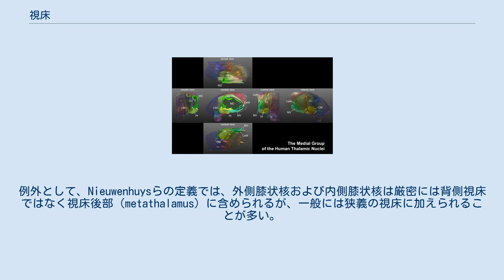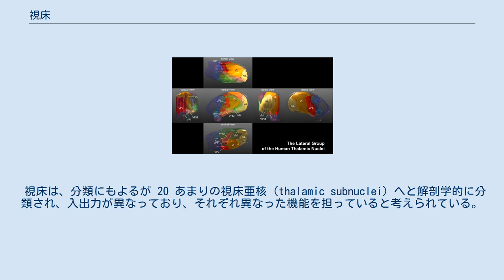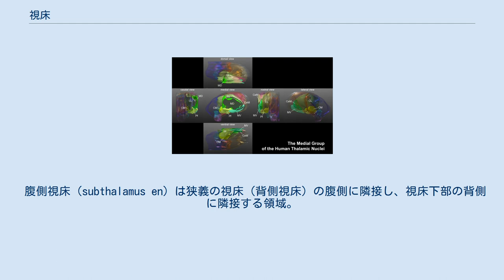視床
視床（ししょう、英: thalamus）は、脳の構造のうち、間脳の一部を占める部位。
また、広義の脳幹の最吻側部に当たる。
 嗅覚を除き、視覚、聴覚、体性感覚などの感覚入力を大脳新皮質へ中継する重要な役割を担う。
 広義の視床は背側視床（dorsal thalamus）、腹側視床（ventral thalamus）に区分されるが、通常「視床」と言った場合にはこのうち背側視床を指していることがほとんどであり、狭義の視床はほぼ背側視床に等しい。
例外として、Nieuwenhuysらの定義では、外側膝状核および内側膝状核は厳密には背側視床ではなく視床後部（metathalamus）に含められるが、一般には狭義の視床に加えられることが多い。
また腹側視床のうち視床網様核は、背側視床との関係が密であるため、便宜的に狭義の視床に加えられることもしばしばである。
これだけでも明らかなように、研究者によって視床核群の分類法は異なっていることもあり注意を要するが、一般的な用法における（狭義の）視床は、「背側視床」「視床後部」（ときに「視床網様核」も）を合わせたものを指す。
 視床は、分類にもよるが 20 あまりの視床亜核（thalamic subnuclei）へと解剖学的に分類され、入出力が異なっており、それぞれ異なった機能を担っていると考えられている。
 これらの核はアルファベットの略称で呼ばれることも多い。
 ヒトの右の視床に含まれる核 (外側の核) ヒトの右の視床に含まれる核 (内側の核) AV, AM, AD は両側の乳頭体と海馬から主要な投射を受け、帯状回からも投射を受けている。
 主たる出力は大脳辺縁系へ向かう。
 腹側視床（subthalamus en）は狭義の視床（背側視床）の腹側に隣接し、視床下部の背側に隣接する領域。
 視床亜核を、特殊核（specific nuclei）と非特殊核 (non-specific nuclei）の2群に分類する考え方がある。
 日本語のオープンアクセス文献